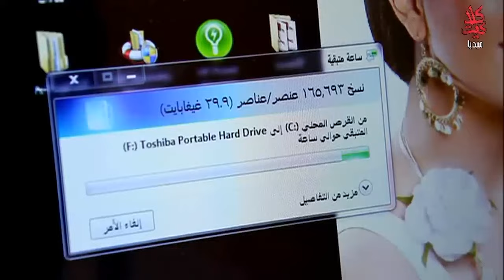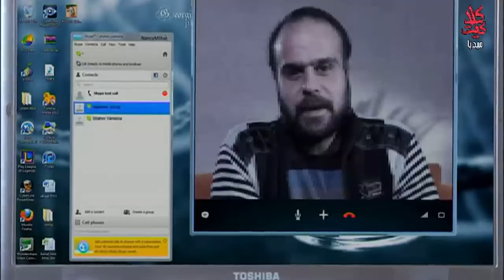حاطت براسو ياخود تارو منها لهيك سرق منها أهم شي بحياتها ولعب فيها ع كيفو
بنات العيلة